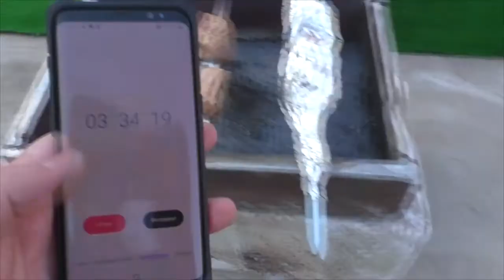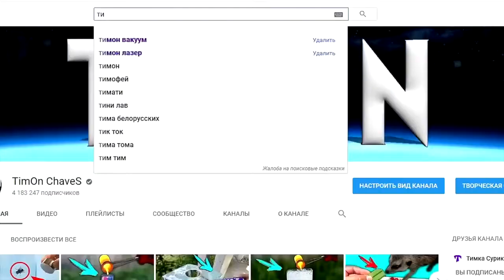🔥Timon Gila Memasak: Lava Memasak Frambos, Anggur, Kebab, Semangka, Ikan, Telur Burung Unta!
EKSPERIMEN Baru dengan Lava Panas 1500 derajat ... Kali ini aku ingin mengetahui apakah mungkin memasak frambos, anggur, kebab, semangka, ikan, telur burung unta dengan lava panas.

Halo, teman-teman!
Disini Anda akan menemukan banyak video menarik dengan eksperimen, bagaimana caranya, crash test, pranks,review barang china, percobaan laser, percobaan vakum, test gila dan banyak lagi.
Semua video saya dibuat hanya untuk tujuan bersenang-senang dan tidak berpura-pura menjadi contoh percobaan ilmiah sejati, harap diingat.
Jangan lupa untuk meninggalkan komentar Anda di bawah video saya jadi saya akan mencoba untuk membuat hal-hal yang Anda minta 😋
Berhati-hatilah dan jangan mencoba semua ini di rumah 😎